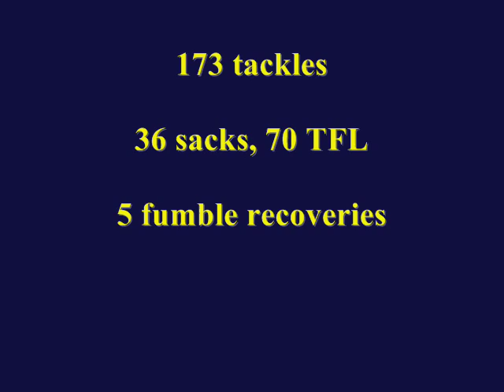Mark Messner tribute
Highlights of Mark Messner's Michigan career.  (1985-88)